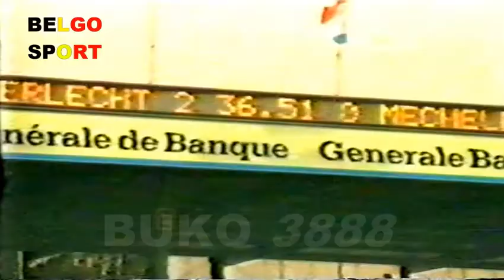1988-89 Anderlecht - KV Mechelen (Cupmatch)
1988-89 Anderlecht - KV Mechelen (Cupmatch)